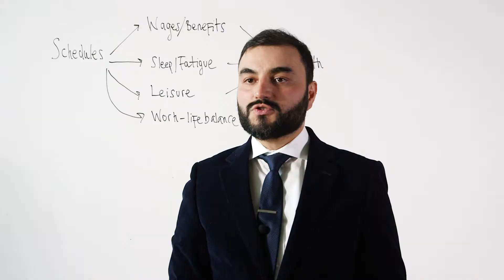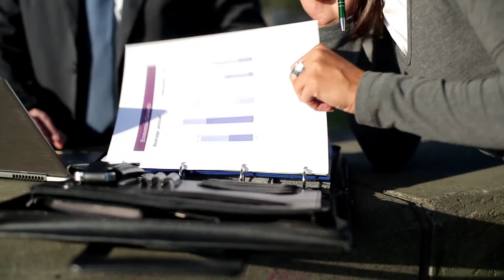Work-time control and occupational health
We study how having control over work hours relates to improved health and safety.